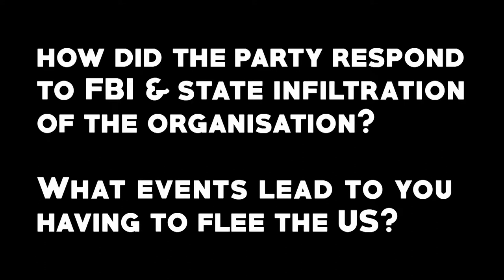JoNina Abron-Ervin & Lorenzo Kom’Boa Ervin on FBI infiltration & Fleeing the US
JoNina Abron-Ervin & Lorenzo Kom’Boa Ervin talk about how the US state infiltrated the Black Panther Party, and the situation that led to Lorenzo being forced to flee to Cuba.